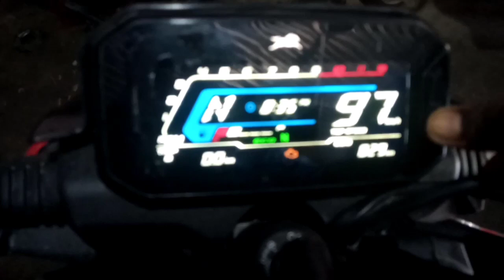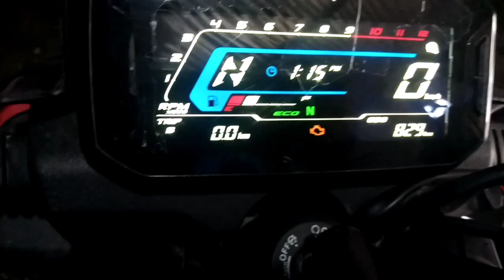rider time setting,tvs raider 125 meter setting,tvs raider time setting,tvs rider time setting 2022,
ℍ𝕖𝕝𝕝𝕠 𝕗𝕣𝕚𝕖𝕟𝕕 𝕨𝕖𝕝 𝕔𝕠𝕞𝕖 𝕥𝕠 𝕞𝕪 𝕔𝕙𝕒𝕟𝕟𝕖𝕝
𝐟𝐫𝐢𝐞𝐧𝐝 𝐲𝐞 𝐦𝐞𝐫𝐚 𝐜𝐡𝐚𝐧𝐞𝐋 baik k𝐞 problem 𝐫𝐞𝐥𝐞𝐭𝐞𝐝 𝐡𝐚𝐢
𝑒𝑠 𝑐ℎ𝑎𝑛𝑛𝑒𝑙 𝑝𝑒 𝑎𝑙𝑙 𝑎𝑝𝑝 𝑡𝑒𝑐𝑛𝑖𝑘𝑎𝑙 𝑘𝑖 𝑣𝑖𝑑𝑒𝑜 𝑎𝑎𝑖𝑔𝑒
𝒂𝒈𝒆𝒓 𝒂𝒂𝒑 𝒄𝒉𝒂𝒉𝒕𝒆 𝒉𝒂𝒊 𝒌𝒐𝒆 𝒗 𝒐𝒏𝒍𝒂𝒊𝒏𝒆 𝒕𝒐𝒑𝒊𝒄 𝒑𝒆 𝒗𝒊𝒅𝒆𝒐 𝒎𝒂𝒈𝒘𝒂𝒏𝒂 𝒕𝒐 𝒂𝒂𝒑 𝒉𝒎𝒆 𝒄𝒐𝒎𝒎𝒆𝒏𝒕 𝒌𝒆𝒓 𝒔𝒂𝒌𝒕𝒆 𝒉𝒂𝒊
𝑨𝒏𝒅 𝒂𝒈𝒆𝒓 𝒂𝒂𝒑 𝒄𝒉𝒂𝒉𝒕𝒆 𝒉𝒂𝒊 𝒌𝒊 𝒎𝒆𝒊 𝒂𝒂𝒑𝒌𝒊 𝒗𝒊𝒅𝒆𝒐 𝒋𝒂𝒍𝒅𝒊 𝒖𝒑𝒍𝒐𝒅 𝒌𝒓𝒖 𝒕𝒐 𝒂𝒂𝒑 𝒎𝒖𝒋𝒉𝒆 𝒄𝒐mment 𝒌𝒆𝒓 𝒔𝒂Kate hi

𝒇𝒓𝒊𝒆𝒏𝒅 ,𝒔 𝒎𝒆𝒊   All Baik se 𝒓𝒆𝒍𝒆𝒕𝒆𝒅 𝒕𝒐𝒑𝒊𝒄 𝒔𝒂𝒃𝒌𝒐 𝒃𝒕𝒂𝒖𝒏𝒈𝒂

𝒂𝒈𝒆𝒓 𝒂𝒂𝒑 𝒎𝒆𝒓𝒆 𝒔𝒂𝒕𝒉 𝒋𝒖𝒅𝒉𝒊 𝒓𝒉𝒆𝒏𝒈𝒊 𝒕𝒐 𝒂𝒂𝒑𝒌𝒐 𝒎𝒆𝒓𝒂 𝒄𝒉𝒂𝒏𝒏𝒆𝒍 𝒑𝒆 𝒏𝒆𝒘 𝒕𝒐𝒑𝒊𝒄 𝒉𝒂𝒓 𝒆𝒌 𝒅𝒆𝒏 𝒃𝒂𝒅 𝒎𝒆𝒍 𝒋𝒂𝒊𝒈𝒆
𝒋𝒐 𝒌𝒊 𝒂𝒂𝒑  𝒎𝒆𝒓𝒆 𝒗𝒊𝒅𝒆𝒐 𝒅𝒉𝒆𝒌𝒉 𝒔𝒂𝒌𝒕𝒆 𝒉𝒐

𝑨𝒈𝒆𝒓 𝒂𝒂𝒑 𝒎𝒆𝒓𝒆 𝒔𝒂𝒕𝒉 𝒋𝒖𝒅𝒉𝒆 𝒓𝒂𝒉𝒏𝒂 𝒄𝒉𝒂𝒉𝒕𝒆 𝒉𝒂𝒊 𝒕𝒐 𝒂𝒂𝒑 𝒎𝒆𝒓𝒂 𝒄𝒉𝒂𝒎𝒏𝒆𝒍 𝒌𝒐

                  𝑺𝒖𝒃𝒔𝒄𝒓𝒂𝒊𝒃𝒆 𝒌𝒆𝒓 𝒔𝒂𝒌𝒕𝒆 𝒉𝒂𝒊 𝒂𝒏𝒅 𝒔𝒂𝒕𝒉 𝒎𝒆 𝒃𝒊𝒍𝒍 𝒊𝒄𝒐𝒏 𝒌𝒐 𝒗 𝒑𝒓𝒆𝒔 𝒌𝒆𝒓 𝒅𝒆𝒋𝒊𝒂𝒈𝒂

      𝑽𝒊𝒅𝒆𝒐 𝒂𝒄𝒉𝒂 𝒍𝒈𝒆𝒈𝒊 𝒕𝒐 𝒗𝒊𝒅𝒆𝒐 𝒌𝒐

                    𝑺𝒉𝒓𝒆𝒆

   𝑨𝒏𝒅     𝒔𝒖𝒃𝒔𝒄𝒓𝒂𝒊𝒃𝒆  𝒌𝒂𝒓𝒏𝒂 𝒏𝒂 𝒃𝒉𝒖𝒍𝒆

DOS to mera dusra cannel Hai esko v spot keep APA log

 Faiyaz money king 𝒑𝒍𝒂𝒔𝒆 𝒔𝒑𝒐𝒕 𝒎𝒆💞💞💞💖

𝒔𝒖𝒃𝒔𝒄𝒓𝒂𝒊𝒃𝒆 𝒎𝒚 𝒄𝒉𝒂𝒏𝒏𝒆𝑳 𝒍𝒊𝒏𝒌 𝒐𝒑𝒆𝒏

𝒈𝒐𝒐𝒅 𝒃𝒂𝒚🥰🥰🥰🥰🥰🥰🥰🥰🥰🥰🥰